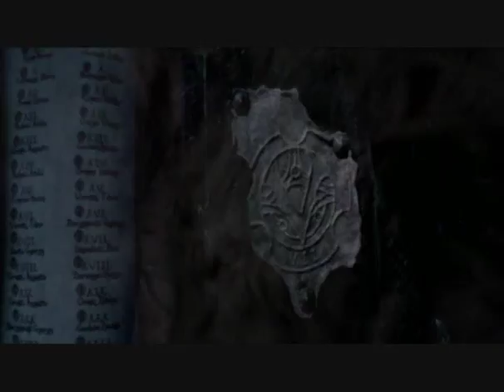Underworld w/Evanescence - Lacrymosa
This is a fan-made video featuring clips from the film "Underworld" with music from Evanescense - "Lacrymosa"...

***VIDEO INFO***
FILM:  Underworld (2003)
DISTRIBUTORS: Screen Gems
PRODUCED BY: Lakeshore Entertainment

***AUDIO INFO***
SONG: Lacrymosa
ALBUM: The Open Door (2006)
ARTISTS: Evanescence
WRITTEN BY: Amy Lee, Terry Balsamo
LABEL: Wind-Up Records
DISTRIBUTORS: Sony Music (US)

***This is a Fan-Made video.  NO COPYRIGHT VIOLATION IS INTENDED - please don't sue me***